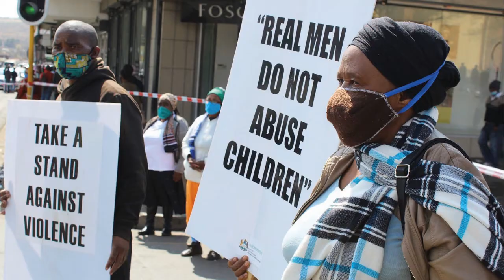What's making headlines in this week's Estcourt News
Here are some of the stories making headlines in this week's Estcourt News